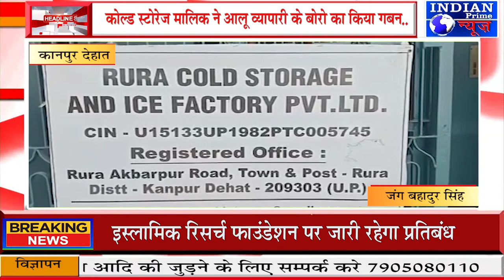IPN NEWS - कोल्ड स्टोरेज मालिक ने आलू व्यापारी के बोरो का किया गबन.. !